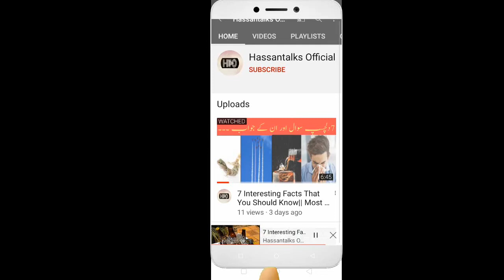Magic Of Evaporation / What IF Evaporation Does Not Happen// Urdu and Hindi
This is informational video about the evaporation .Life would not  exist On Earth if Evaporation does happen.

 -This is Hassan Choudhary.
I Have made this channel for you people.
                                                                                                                            Thanks
REGARDS. TEAM HASSANTALKSOFFICIAL